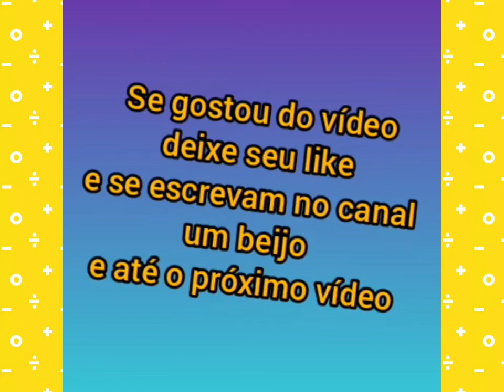Vovó Poliana na missa com as netas Maria Alice e a Maria Flor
Vovó Poliana na missa com as netas Maria Alice e a Maria Flor Virgínia Fonseca e Zé Felipe com as filhas Maria Alice e a Maria Flor 🌹🌹🌹